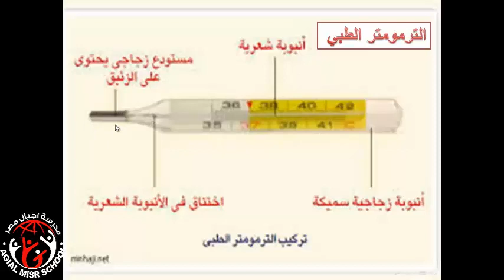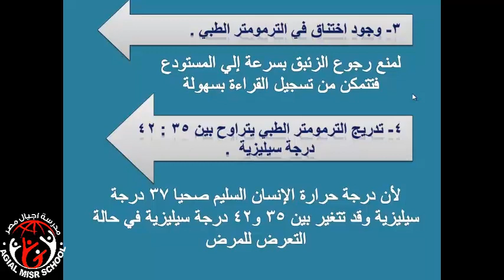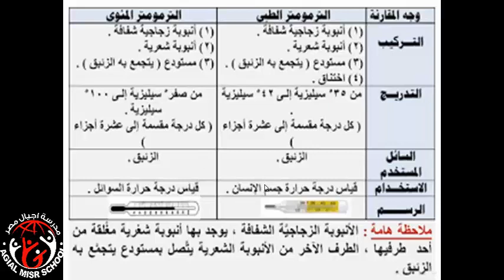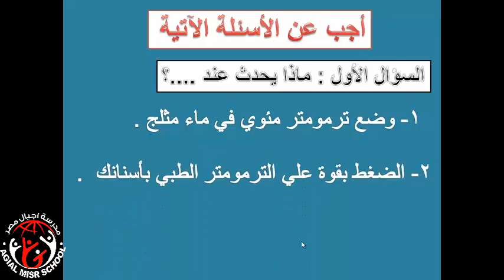مراجعة الوحدة الثانية في مادة العلوم للصف السادس الابتدائى